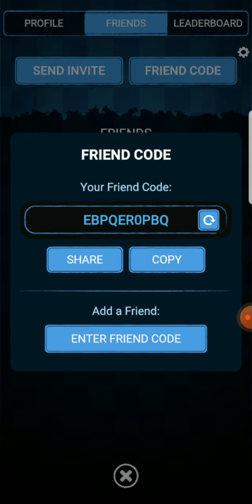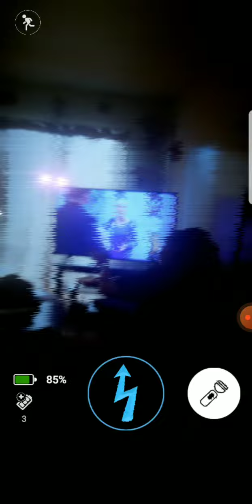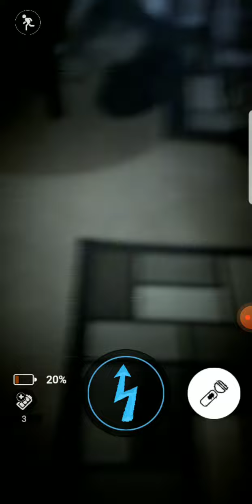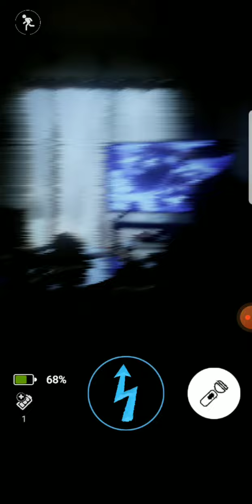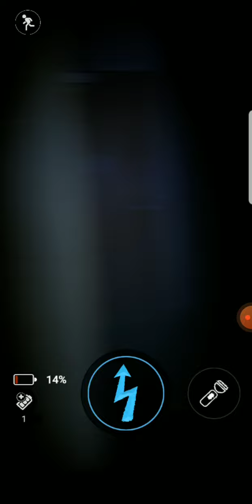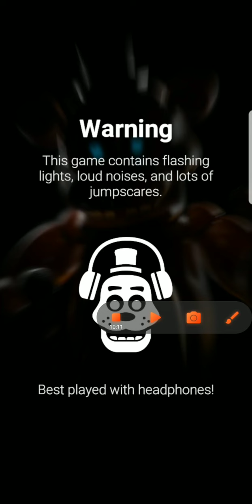freddy plays fnaf ar!!!😀😃😀😁😁